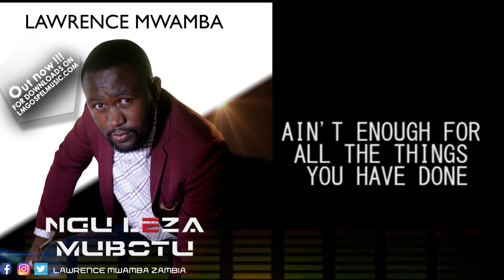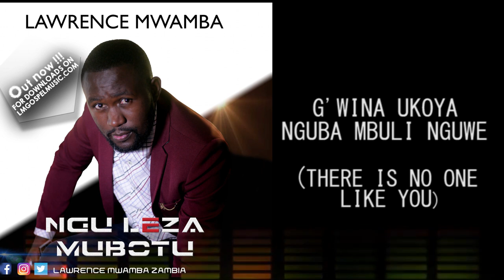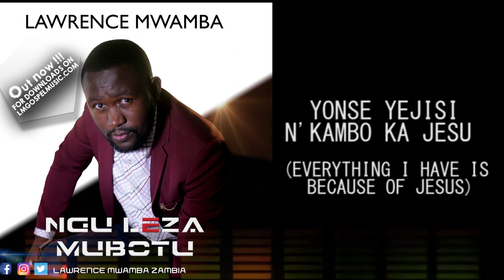Ngu Leza Mubotu - Lawrence Mwamba , Zambian Gospel Music Latest Video 2021